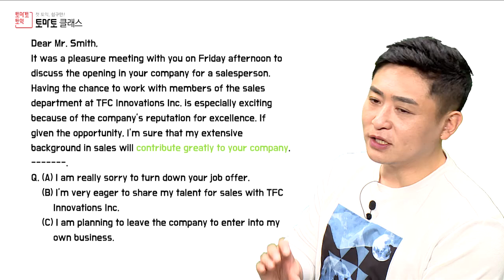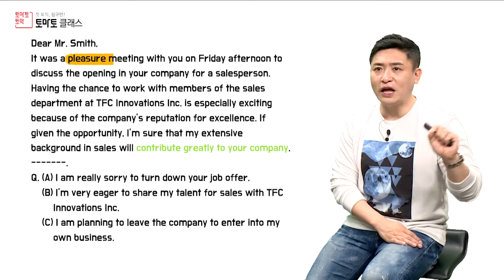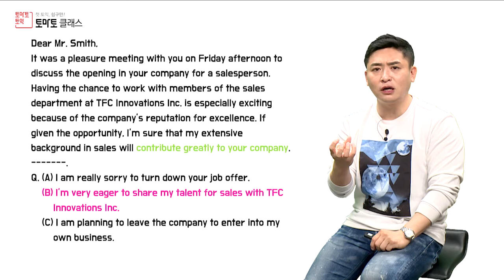[2학년토익] 토익 800점 수준 RC전략 / 8월 토익시험 준비 파트6 - 2